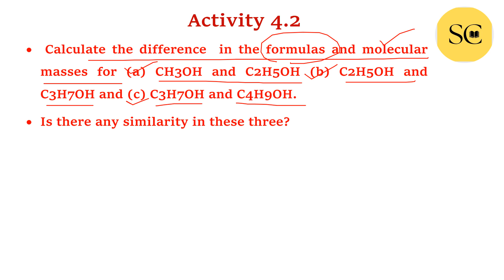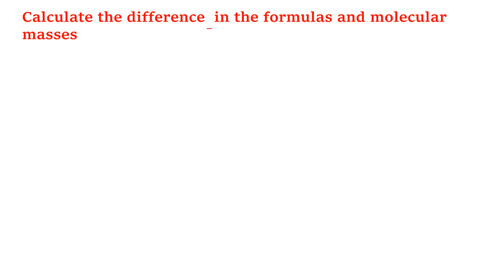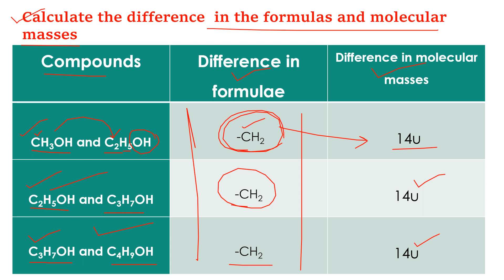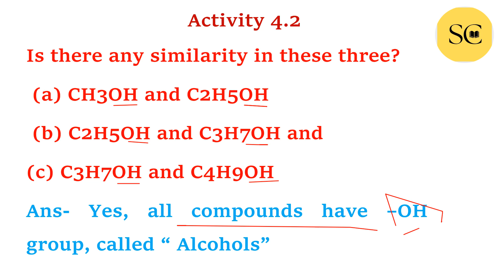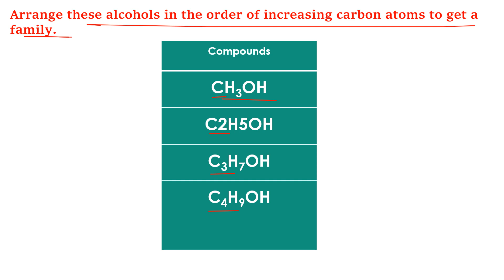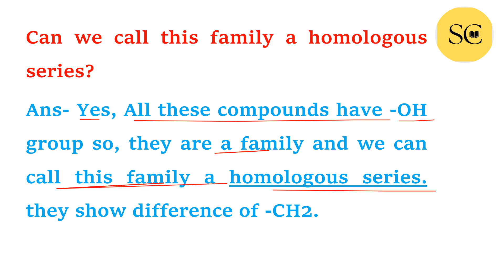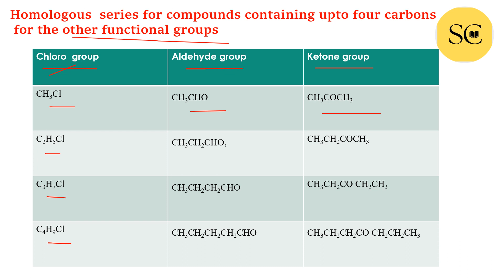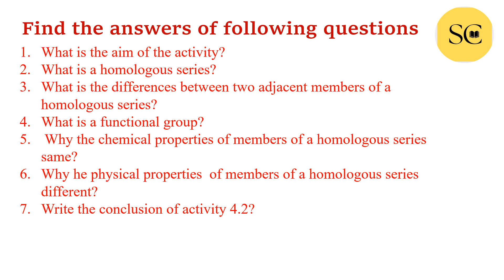Activity 4 2 class 10 science | NCERT Science | Complete Explanation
In this video you will find activity 4.2 class 10 science that belongs to  class 10 science chapter 4 carbon and its compounds of class 10 science. In this video you will be able to find a complete explanation with questions based on the activity 4.2 class 10 science.

activity 2.10 class 10 science acid bases and salt,
activity 2.10 class 10 science chapter 2,